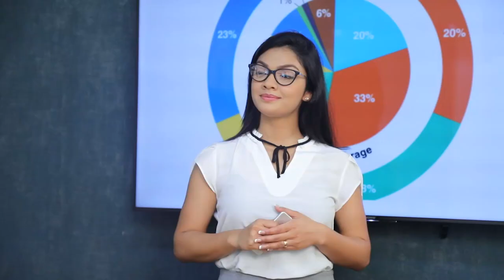විධායක ජනාධිපති ධූරය අහෝසි කිරීමට ශ්‍රී ලංකා නිදහස් පක්ෂයේ සහයෝගය නෑ | Breaking.lk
විධායක ජනාධිපති ධූරය අහෝසි කිරීමට ශ්‍රී ලංකා නිදහස් පක්ෂයේ සහයෝගය නෑ